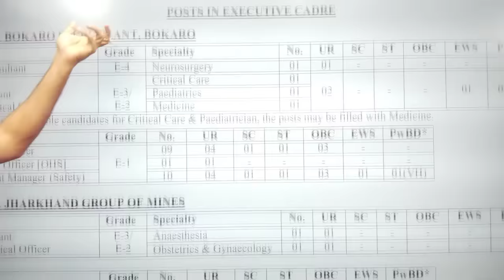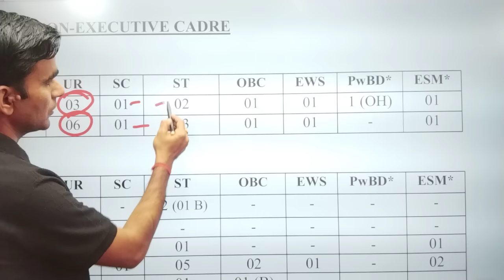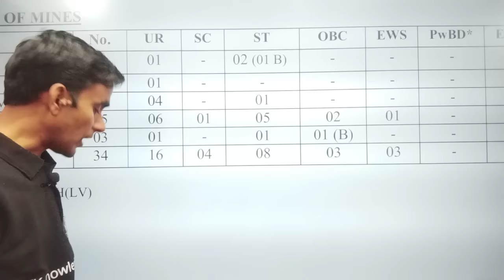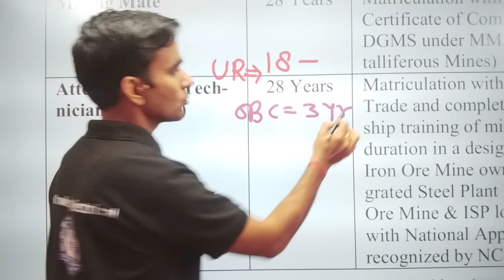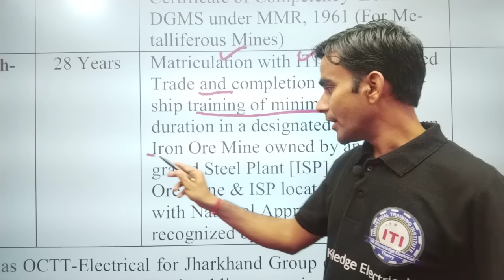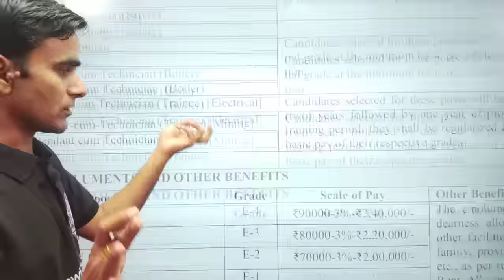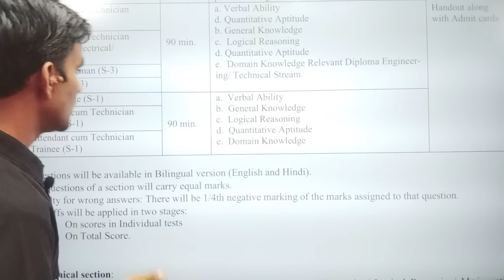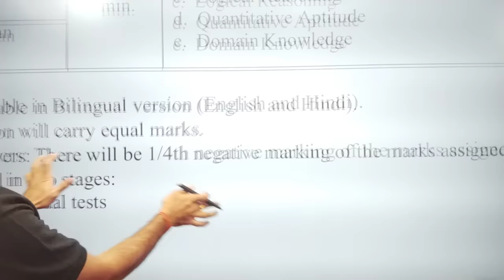SAIL BOKARO ACT OCT New recruitment 2024